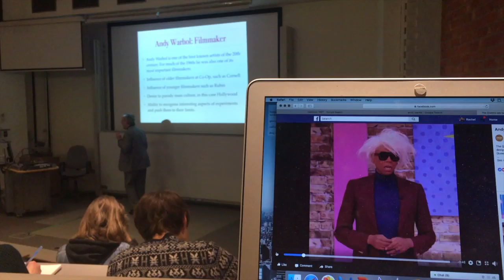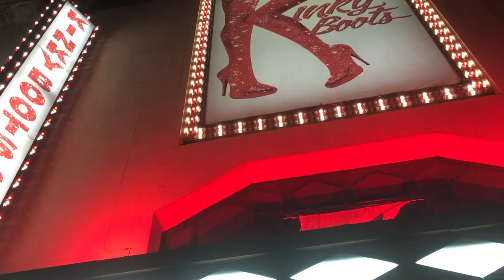2018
what a year, what a very good year. its amazing because this seems like a really exciting montage but if you look closely you'll realise that nothing overly exciting happened. i spent the year making precious memories with friends and going to a few shows/gigs/footy matches and that was it. just goes to show that as long as you have good friends, family and laughs you dont need anything else, money or holidays does not buy to happiness or give you pure memories, its the drunken nights out, spontaneous trips to london, or even just the days where you have nothing planned that makes your life memorable and extremely special. that all made no sense and i aint reading it over either so take what you can from that.

anyway

thank you to my friends and fam who have gifted with me so many memories that i will forever treasure in my heart, love to you all.

now lets make 2019 just as good, if not better lol.

xxxx

song: milk // the 1975